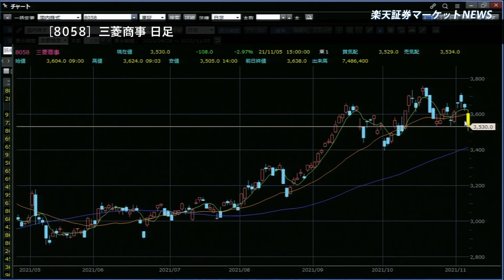楽天証券マーケットＮＥＷＳ 11月5日【大引け】